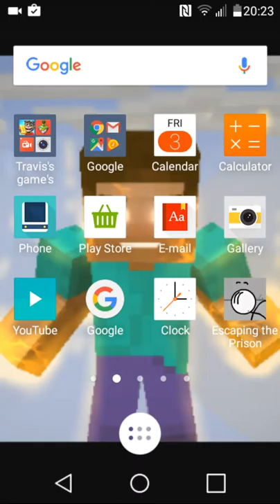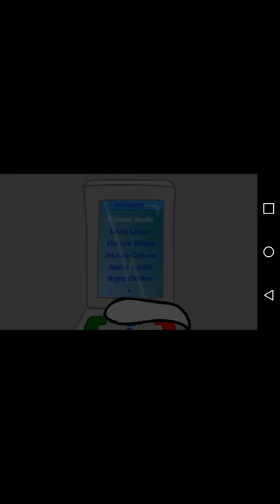Escaping the prison